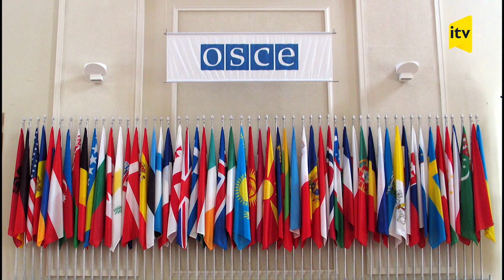Ağdamın mina xəritəsinin əvəzinə 15 erməni verildi